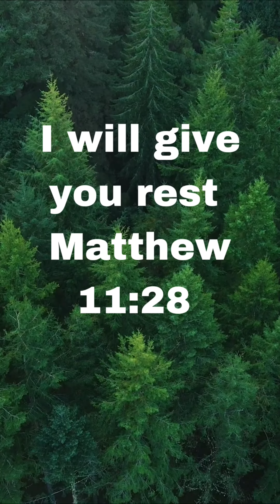Hebron 2023 Calendar | 06 Mar 2023| Bible